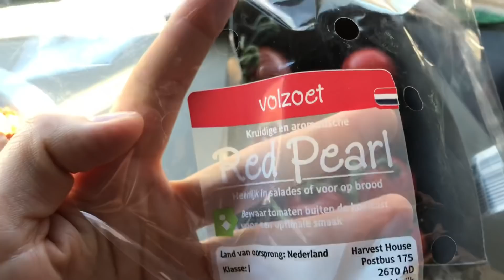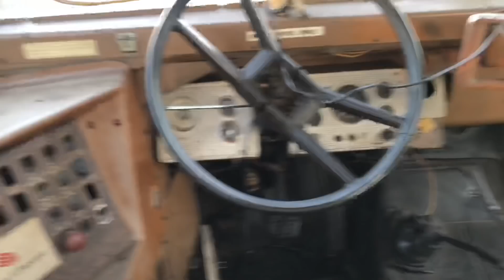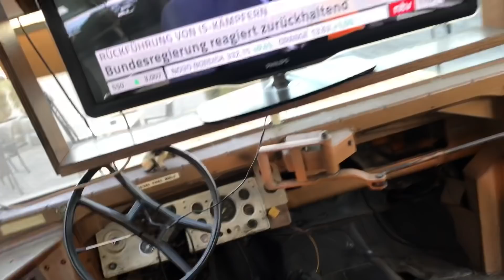38 серія Мій обід в кабіні Mercedes Benz Actros